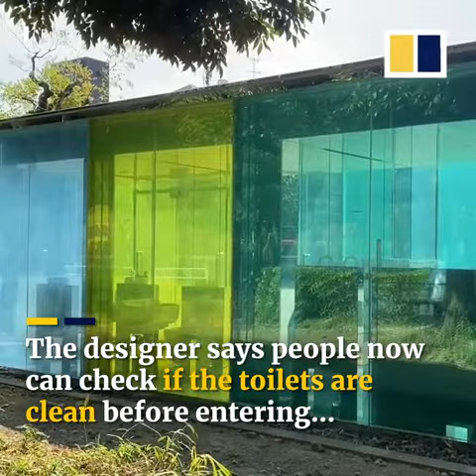Technology toilet in japan